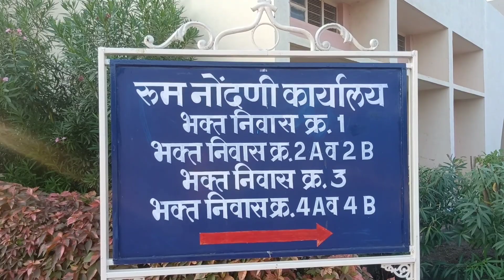2nd Day in Mumbai Bhusaval , विसावा भक्त निवास संकुल (शेगाव) |Nigam Friends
My Gear

Amazon My Profile

Search on Me ...
Helo
Pubg
Mpl
Nigam friends and Follow For sharing Love And Support 🤣🤣

About : Nigam friends is a Youtube Channel ,
Make Lifestyle Vlog and Comedy Videos.